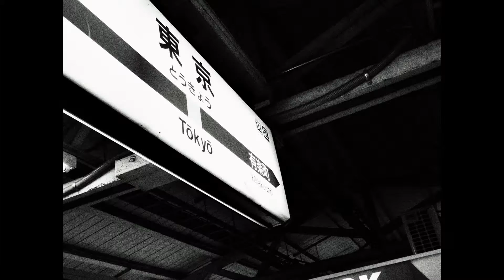マイ スライドショー２０９作目「ＪＡＰＡＮ ＶＩＥＷ（１００）ＴＯＫＹＯＭＡＲＵＮＯＵＣＨＩＢＥＮＣＨＳＴＲＥＥＴ（ＢＬＡＣＫＷＨＩＴＥ）東京ん丸の内ベンチ通り」ＭＩ－ＬＩ ＬＩＵ